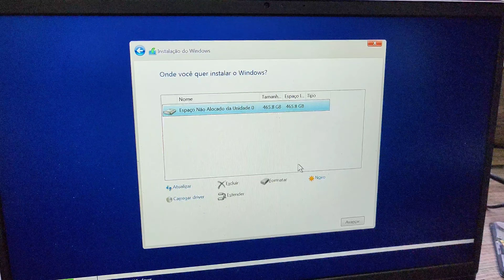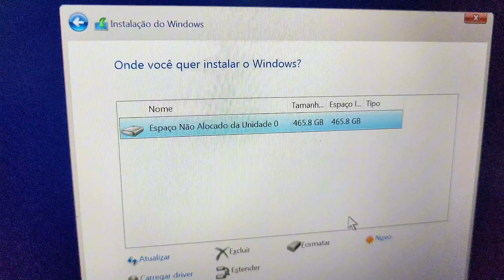Instalou um SSD M.2 NVMe e o notebook não reconhece?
😱 Calma, a gente te mostra como resolver rapidinho! 💻⚙️